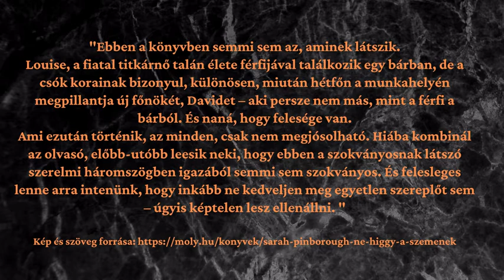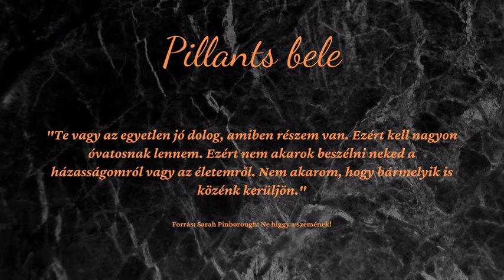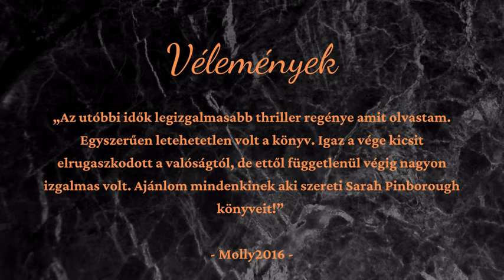Nyári könyvajánló_krimi_Ne higgy a szemének